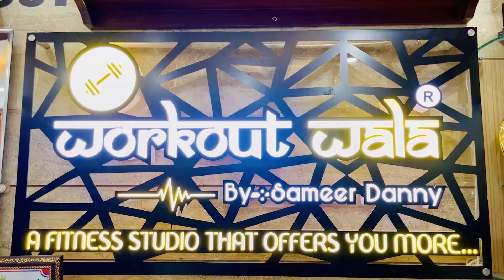Kya Diet Le Ramadan Me? Kya na Khaye ? Pet ko पेटीकोट na hone de. | Main Hu Workout Wala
Introducing video no. 1 of Ramadan Series only on your YouTube channel *Workout Wala*

Ramadan Fat Loss Diet

Soon we’ll be uploading the 30-days Ramadan month workout program and diet schedule on our YouTube handle. By which you can easily manage your workout and diet in the days of fasting.
In the month of Ramadan, we’re not required to break any records but to maintain the existing muscles and gains we have built so far.
So, no need to discontinue your workout in the Ramadan period.
Hope you’ll definitely maintain your muscle and can easily lose your fat while continuing in your fasting phase.
We have released a limited period membership offer which is open for all in this auspicious phase of Ramadan and Navratri.
Work⭕️utWala.
Link to Protein

Diet Plan:

MEAL 1 (Sehri )
* 50gm Oats (Milk/Masala)
Milk Oats Add 1 Tbs  Peanut Butter + 1 Tbs Honey +1/2 Pomegranate +1/2 without peal Apple

* Five Egg Whites
* 1 Coconut Water
* 1 Scoop Protein

MEAL 2 Iftar ( Pre Workout Meal)
* 2 Dates
* 150gm Potatoes
* 5 Egg Whites
* 1 Bigg Orange
* 1 Coconut Water

MEAL 3 (Post Workout Meal )
* 1 scoop Protein
*  150gm Cooked White Rice
* 200 gm Grilled Fish
* 150 gm Green Veggies
* 1 Coconut Water

MEAL 4 (After 2Hrs Of Post WorkoutMeal)

* 100gm Cooked Rice
* 200gm Grilled Chicken
* 100gm Cucumber
* 100gm Yogurt/Curd (fat-free)

Note: After 20 Min of Having Meal 4 You Have to Drink 200ml Sattu Juice